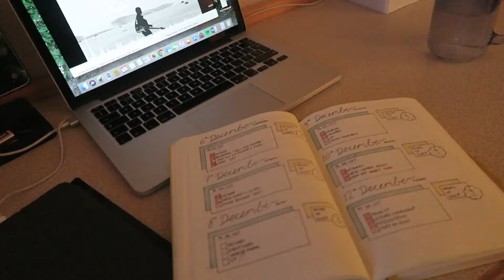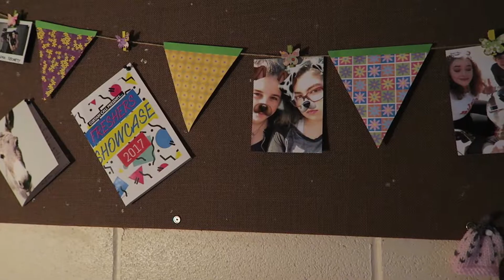home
i've felt really at home in my uni room recently and i wanted to document it

it'a warm and cosy and a few doors away from my friends

and while i'll always have a place in my heart for london and my home there, here is starting to feel like home too